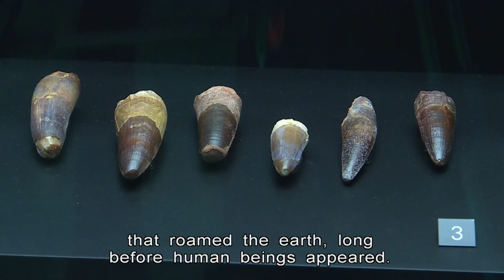Dinosaur Fossils Open for Sight at Science Museum | HKIBC News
An exhibition with a message opens on Friday.

It features the fossils of dinosaurs, a species that was wiped out from the face of the Earth by climate change hundreds of millions of years ago.